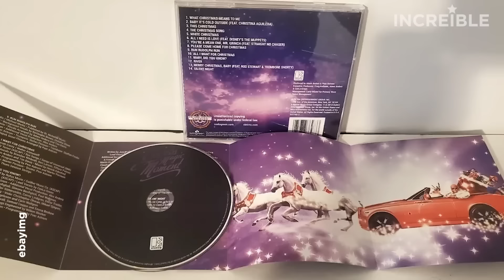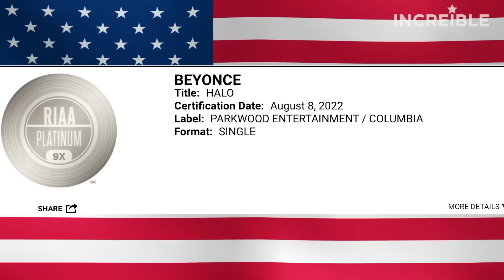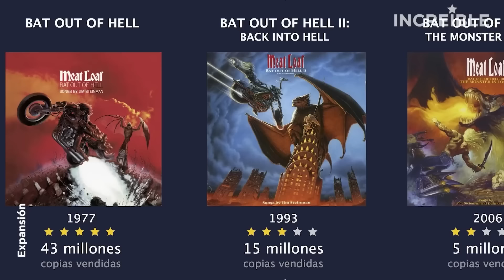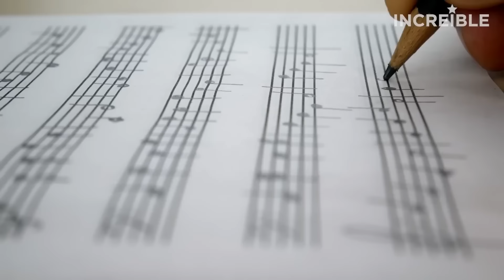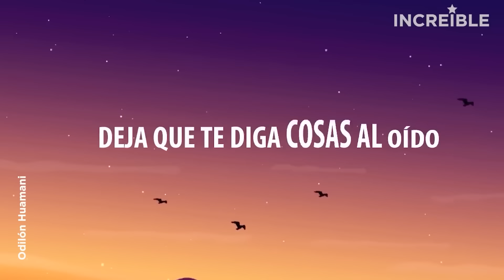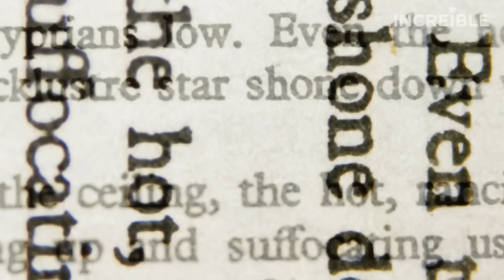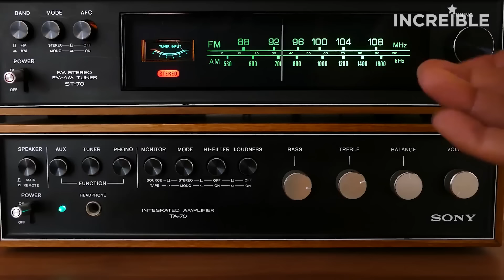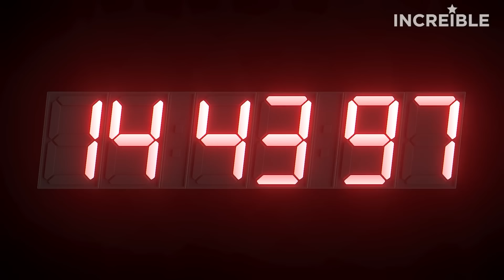CURIOSIDADES DE LA MÚSICA - 1 HORA - INCREÍBLE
Hoy te traemos un especial de 1 hora de curiosidades de la música

Celebridades,
Famosos,
Cantantes que rechazaron canciones exitosas,
Canciones que fueron prohibidas,
1 HORA DE CURIOSIDADES,